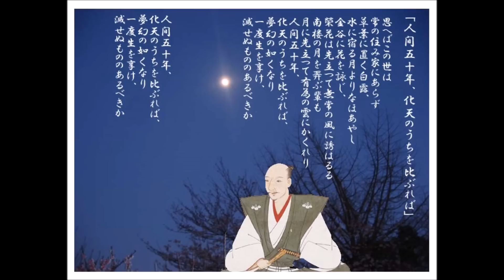織田信長❶敦盛「人間五十年」日本の名文を歌おう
織田信長が好んで舞っていたという敦盛「人間五十年」を歌ってみました。信長公自身の和歌も歌ってみました。➡織田信長❷「末吹き払へ　四方の秋風」
信長公に関しての有名な言葉としては、「鳴かぬなら　殺してしまえ　ほととぎす」がありますが、本人としては心外でありましょう。ただ怖いだけの暴君と見られていますが、信長公自身の「和歌」をよく味わえば、とても繊細な精神の持ち主であったことが分かります。乱れた世を何とか治めて平安な世の礎を築こうという気負いの中に、こんな抒情的な和歌を詠んでいたんですね。
🎶♫•♬.♫•♫♫「末吹き払へ　四方の秋風」🎶♫•♬.♫•♫♫
詩・織田信長公の和歌より
曲・歌・清水日風水
❶今川の流れの末も絶えはてて
　　千本の桜　散り過ぎにけり
❷思ひ寝の床の山風さえさえて
　　涙も凍る　片敷きの袖
❸怨みつる風を鎮めて芭蕉葉の
　　露を心の玉と磨くらん
❹冴え昇る月に掛かれる浮雲の